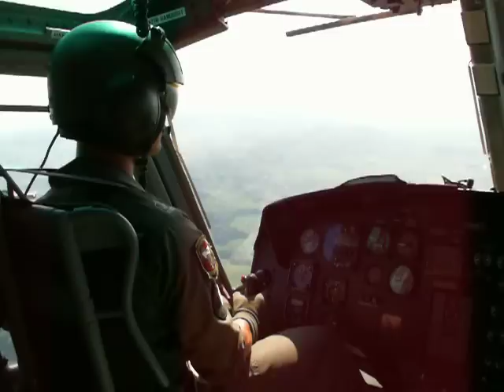Bundesheer AB 212 in der Luft - im Cockpit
AB 212 des Bundesheeres Cockpitaufnahme - Agusta Bell 212 inside the Cockpit - Details @